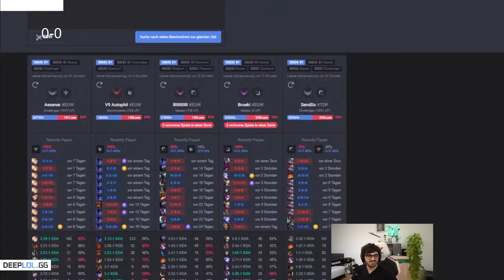WE DEMOLISHED THE SCRIMS!